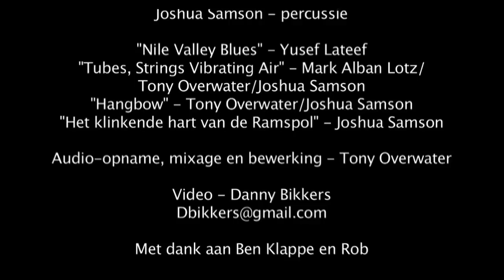Resounding Heart of 'Ramspol' The Netherlands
Recording of the PanArt Hang by Joshua Samson at the machine room of an amazing structure - a inflatable water barrage that automatically closes the river when water and wind get out of hand. Amazing design by Zwarts & Jansma architects that commisioned us to record in and on a few of their 'crown jewels'.

The Hang sounded beautiful in this huge and high open concrete space. Enjoy the ride